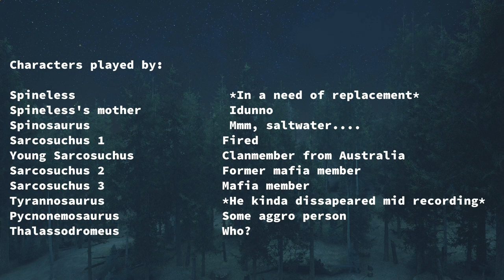Story of the spineless spino | Life on Gondwa Ep 1 [Path Of Titans]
🎭rawr🎭

🎭Pretty obvious that this is on the Nycta servers, but if you didn't know, now you know.🎭